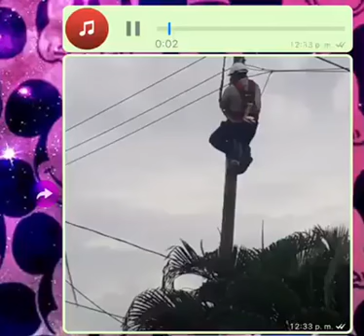Panameño enojado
Le hiban a cortar la energía